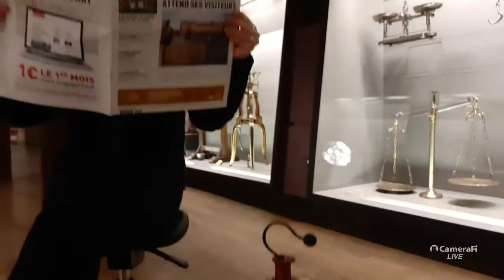C’est quoi cette bouteille de Leyde ?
Remontons le temps… Retrouvons nous en plein XVIIIe siècle ! Perruques poudrées, coquetteries et costumes en brocart, entrons ensemble dans l’ambiance feutrée et ultra VIP d’un cabinet de physique pour y vivre de folles expériences autour de l’électricité statique.